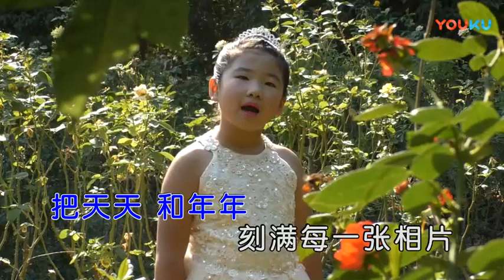张紫瑶【金色童年】原版MV~KTV字幕